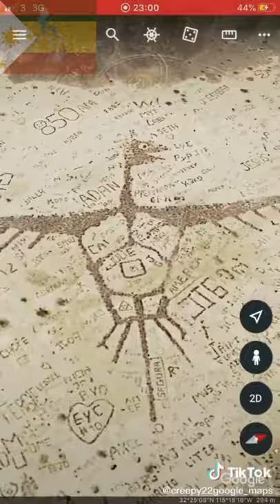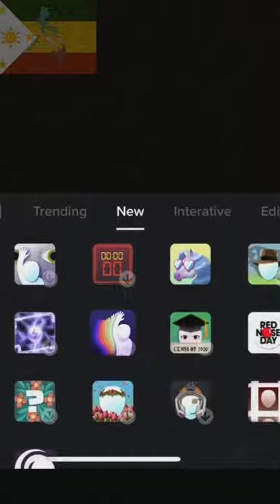Unexplained Rare Creepy Videos Compilation Collections Of Scary TikTok Videos 2020 November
creepy videos from the internet and the deep web,
creepy videos that will keep you up at night reaction,
TikTok Viral
TikTok Video
rare videos in youtube
underworld rare videos